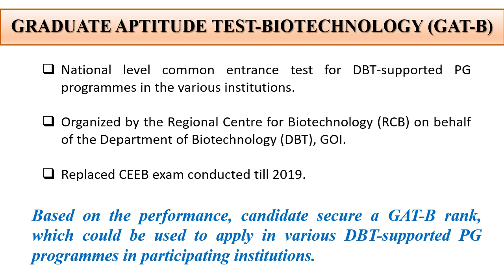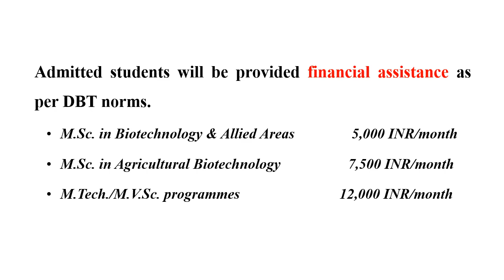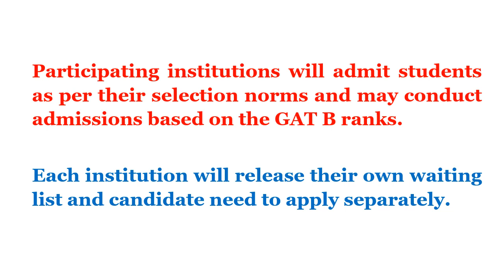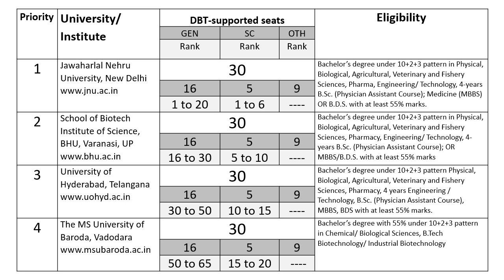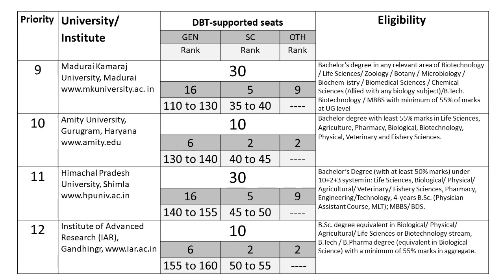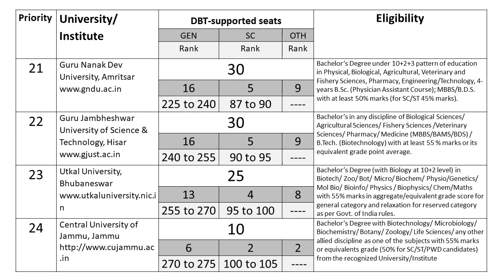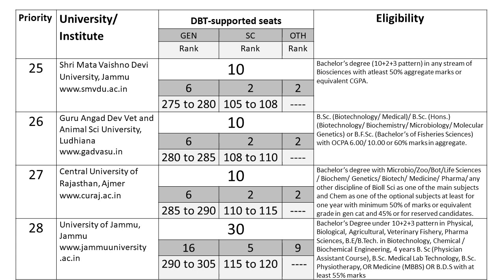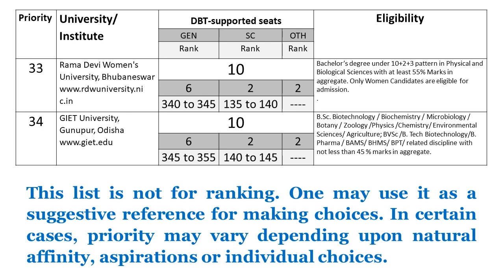University Preference based on GAT-B Rank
The Graduate Aptitude Test in Biotechnology (GAT-B), being conducted by the Regional Centre for Biotechnology (RCB) on behalf of the Department of Biotechnology (DBT), Government of India, is the admission eligibility test for DBT-supported PG programmes in the various institutions. The candidates will be given a GAT-B rank based on which they may apply to the various DBT-supported PG programmes in participating institutions.

University Preference list based on GAT-B Rank